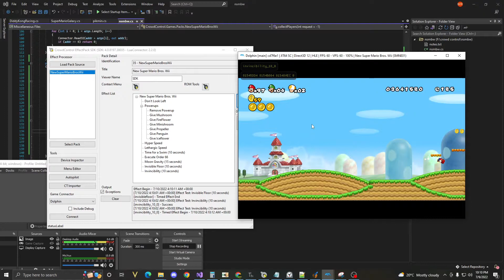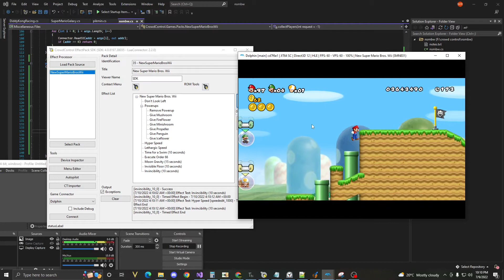NSMBW CC Test 2